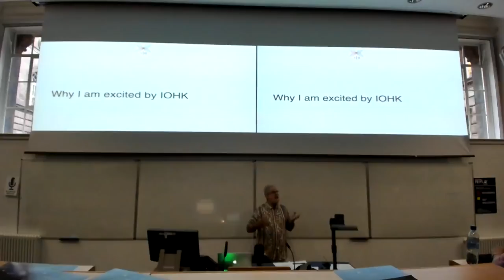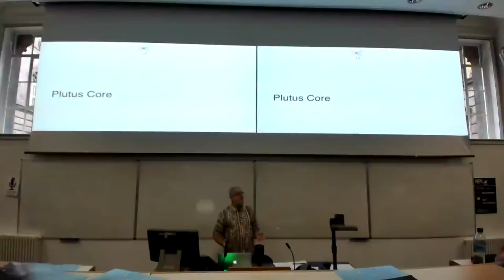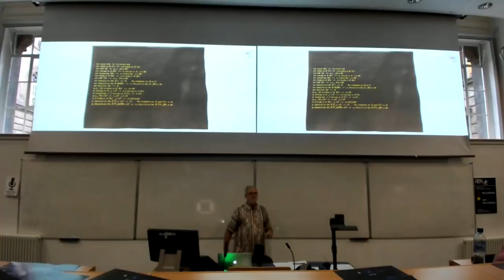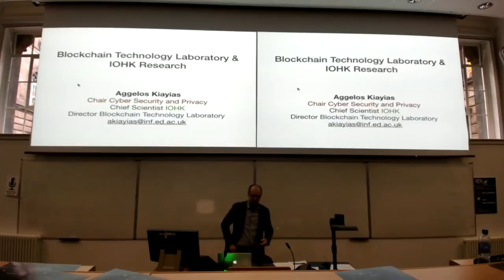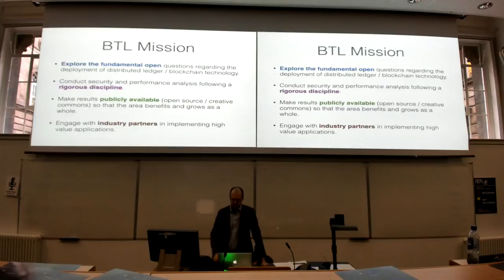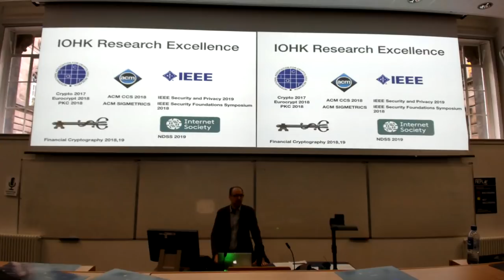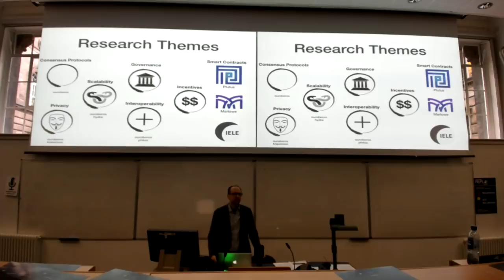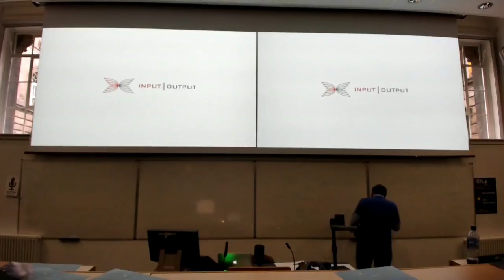PlutusFest Live (1 of 4)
Get ready for smart contracts on Cardano, the third-generation blockchain and cryptocurrency.

Public day of presentations and debate with IOHK’s scientists and engineers about Plutus, the programming platform for smart contracts on the Cardano blockchain and Marlowe, the simple smart contracts language for financiers.